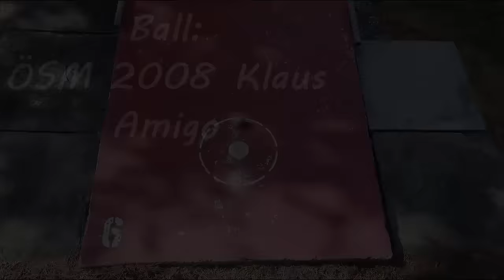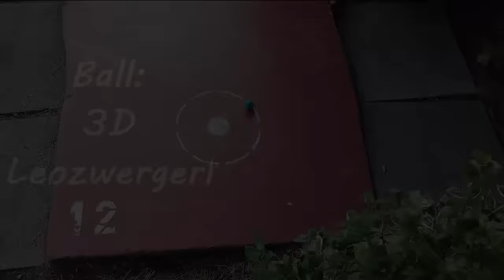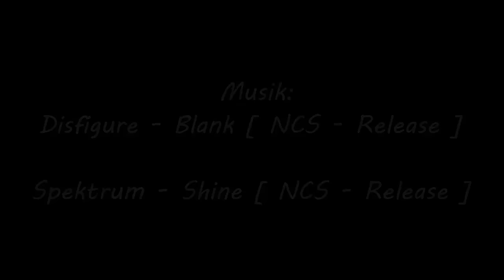Minigolf Zirl 2015